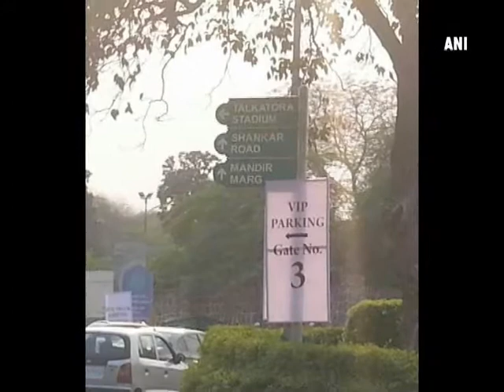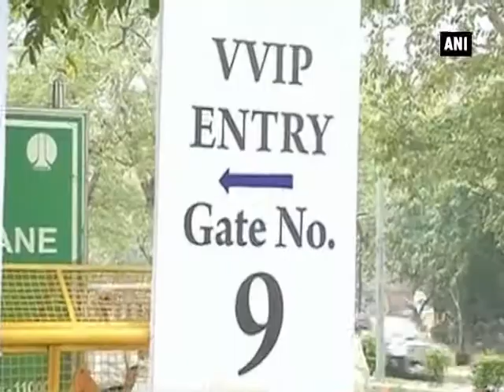Congress hits out at AAP govt for following 'VVIP culture' at Talkatora stadium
New Delhi, April 6 (ANI): Aam Aadmi Party is yet again a topic of discussion for totally wrong reasons. Congress leader Ajay Maken mocked AAP government in Delhi, which marked its 50 days in government, by calling it a 'party of VIP and VVIPs'. Soon after the AAP government re-launched its anti-corruption helpline number '1031' to make Delhi a corruption free state at Talkatora stadium, Maken tweeted, "Just passed through the Talkatora Stadium- Look at the pictures- How in just 50 days AAP became a party of VIPandVVIP?." Maken also posted the pictures of the entry gate that directed the VVIP guests to particular gate. Meanwhile, AAP leader Dilip Pandey said that there was no difference and that the party leaders and common people were sitting together in the stadium.